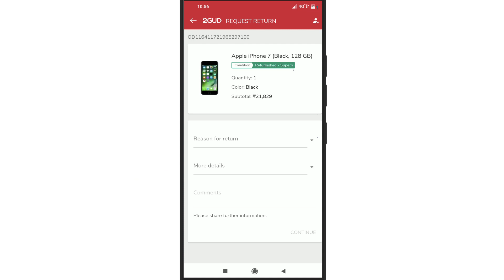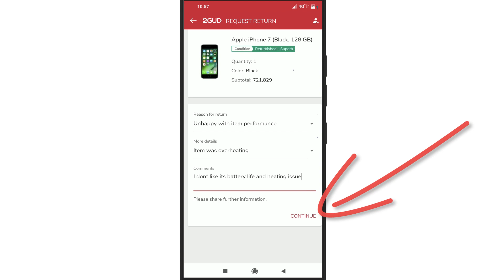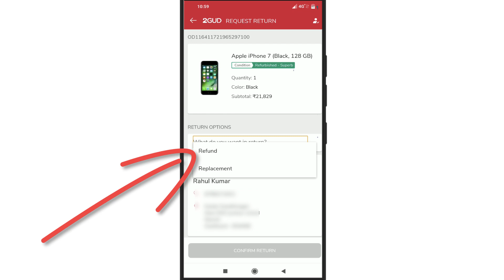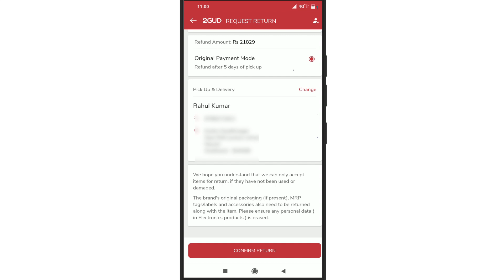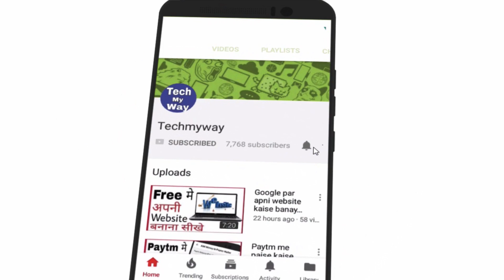2gud se order/saman return kaise kare | How to return items in 2gud.com in hindi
in this video i gonna show you 2gud se order/saman return kaise kare | How to return items in 2gud in hindi